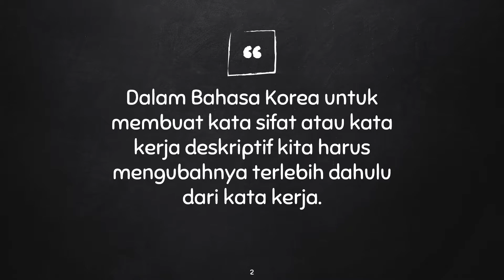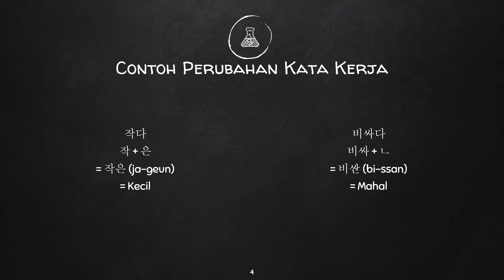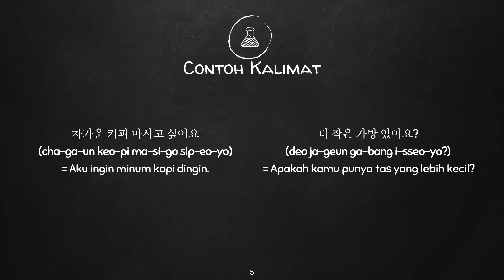CARA MEMBUAT "KATA SIFAT" ATAU "KATA KERJA DESKRIPTIF" DALAM BAHASA KOREA - Belajar Bahasa Korea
Halo semuanya

Selamat datang kembali di channel catatan korea. Di video kali ini kita bakalan belajar cara membuat kata sifat dan cara membuat kata kerja deskriptif dalam Bahasa Korea. Dan pada video kali ini kita akan membuat kata sifat atau kata kerja deskriptif tersebut dengan mengubahnya dari kata kerja.